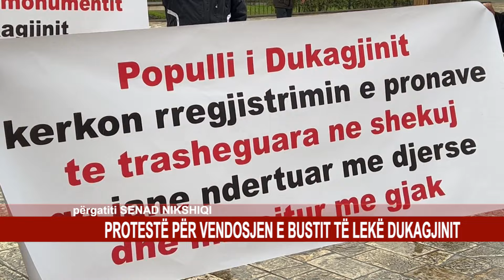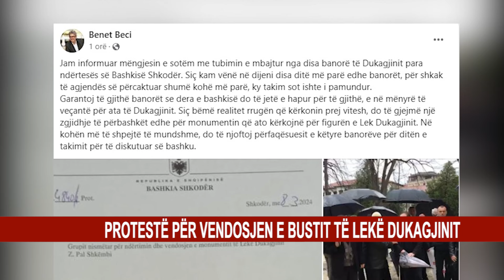PROTESTË PËR VENDOSJEN E BUSTIT TË LEKË DUKAGJINIT